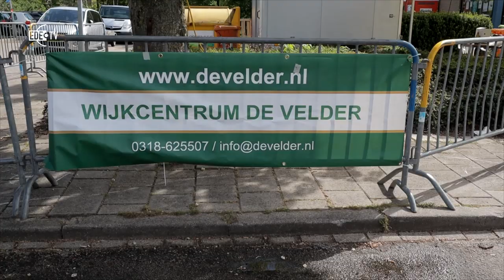Koningsdag wijkcentrum ‘De Velder’ (EDE TV Nieuws 29-4-2019)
Zaterdag 27 april vierde heel oranje-gezind Nederland de 52e verjaardag van onze koning, Willem Alexander. Zo ook bij wijkcentrum ‘De Velder’ in Ede-Veldhuizen.
Vele vrijwilligers hadden zich ingezet om dit een onvergetelijke dag te laten zijn, voor zowel jong als oud. De aanwezigheid van de Burgemeester en de Heide Hoogheden, onderstreepten het belang van de ondersteunende functies die wijkcentra in de gemeente Ede bieden.